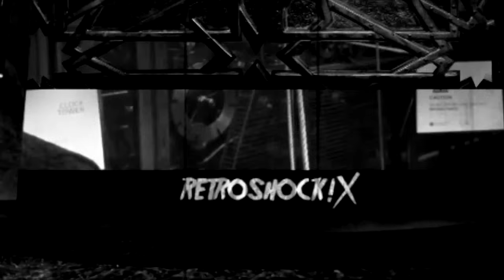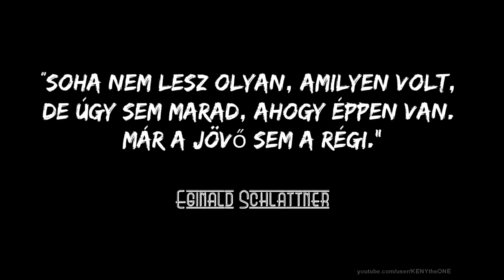Top 10 | Ismétlődő Idő a Filmekben | RetroShock! X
Az ismétlődő idő ötlete az egyik kedvenc sci-fi koncepcióm, ennélfogva heteken át keresgéltem, hogy megtaláljam az összes valamirevaló filmes feldolgozását. Az igazság az, hogy miután megnéztem az összes filmet, napokon keresztül időzavarban szenvedtem, keverve a dátumokat és arról álmodtam, hogy már megint hétfő!